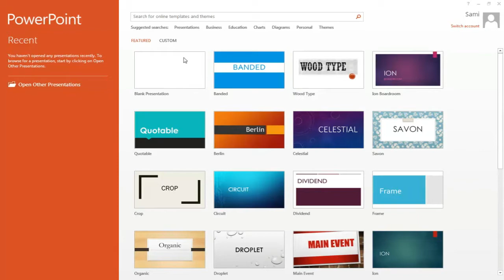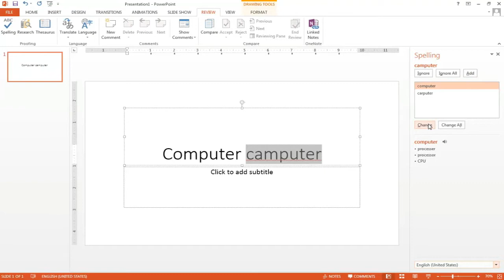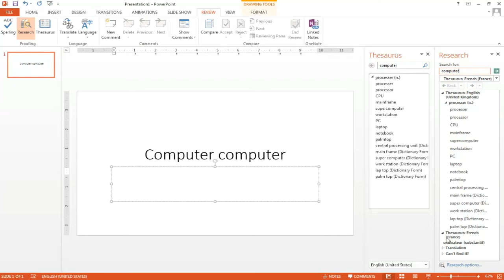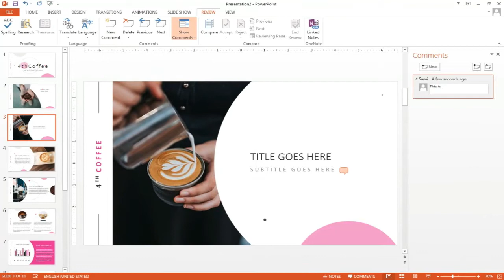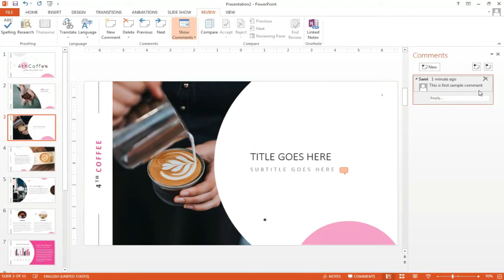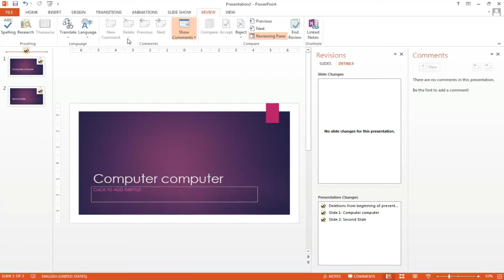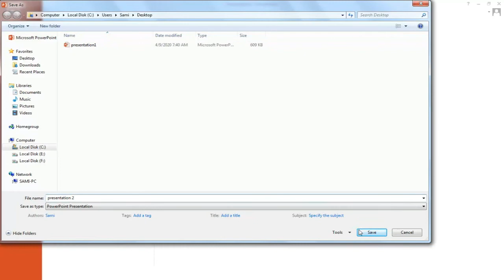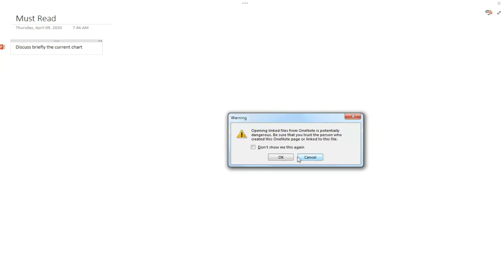Microsoft PowerPoint Review Tab Part 8 | Learn MS PowerPoint in Urdu/Hindi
In this video, you will learn how to use Review tab. You will learn to use all options such as about Spelling check, Thesaurus, Check Accessibility, Translate, Language, Adding comments, deleting comments, check comments in both direction, show comments, compare the presentation, review changes, accept changes, reject changes, end review in Microsoft PowerPoint. This is Beginner to Advanced tutorial in Urdu/Hindi for all students around the world. I used MS PowerPoint 2013 in this tutorial. You will be able to Learn MICROSOFT PowerPoint by this video easily. All MS PowerPoint 2013 tutorials are in Urdu and Hindi.  Beginners who want to learn MS PowerPoint and want to get training of MS PowerPoint in Urdu/Hindi, they should watch this MS PowerPoint training videos so they can become expert in creating presentation in Microsoft PowerPoint.

It lets me know that I helped you guys out which is awesome. This is an educational channel dedicated to providing viewers with so many clear and concise videos about the Computer & Soft Skills covering many subjects, feel free to use the search bar on the channel to find the answer to any problem you may be experiencing!.